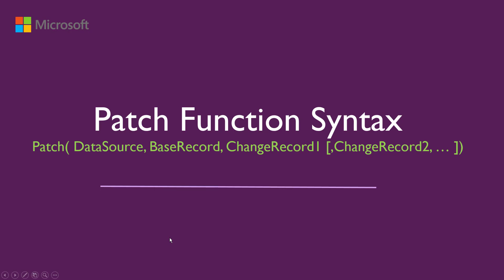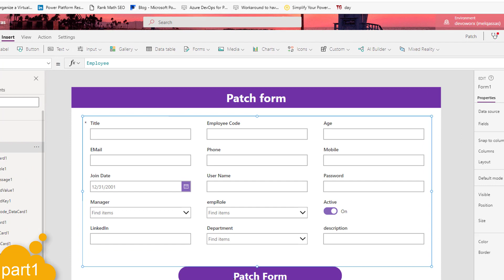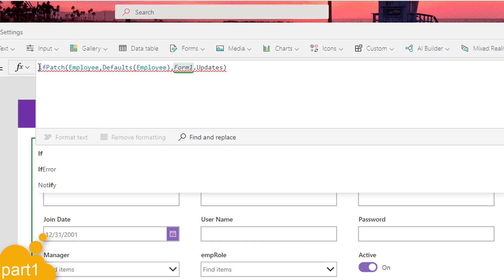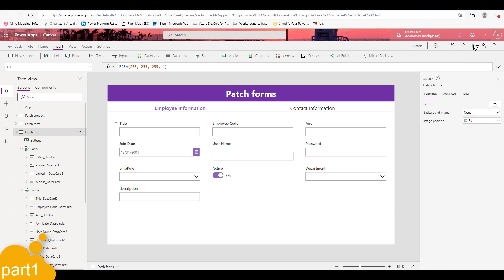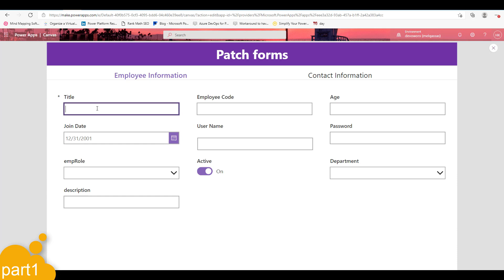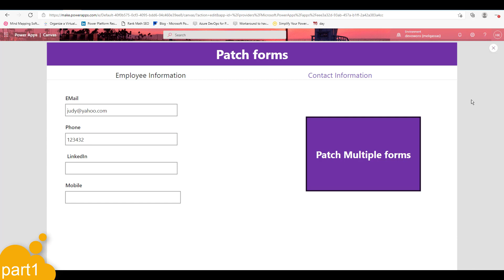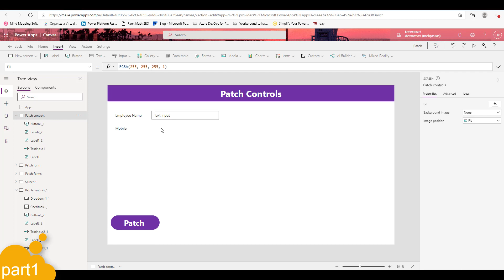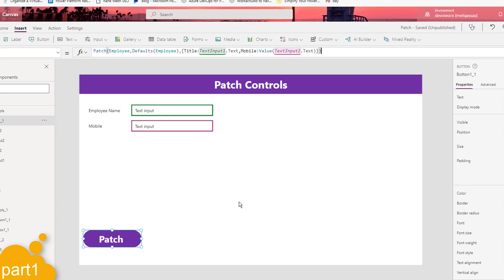Power Apps Patch Function : Part1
this is part1 of the patch function , in which we will learn how to patch Form, Multiple forms, and how to patch records